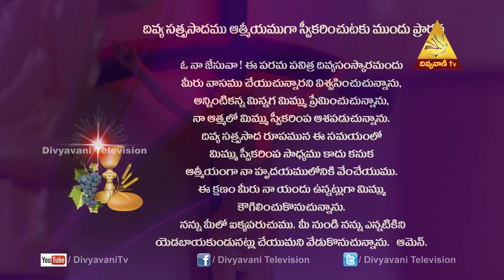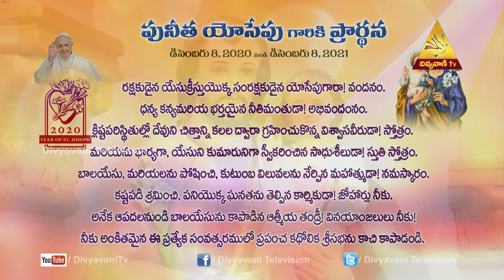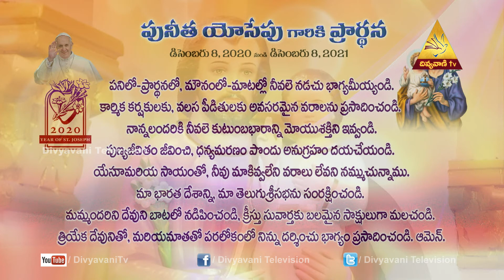దేవుడు ఎలాగైనా తనపనిని తానూ కొనసాగిస్తాడు | FR U BALA CEO | FEB 5TH 2021 6PM MASS